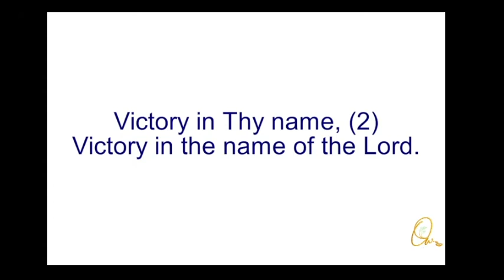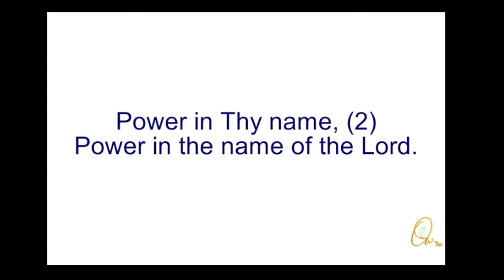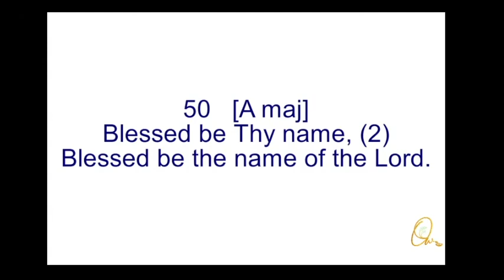Blessed Be Thy Name - Song 50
Blessed be Thy name, (2)

Power in Thy name, (2)
Power in the name of the Lord.

Healing in Thy name, (2)
Healing in the name of the Lord.

Victory in Thy name, (2)
Victory in the name of the Lord.